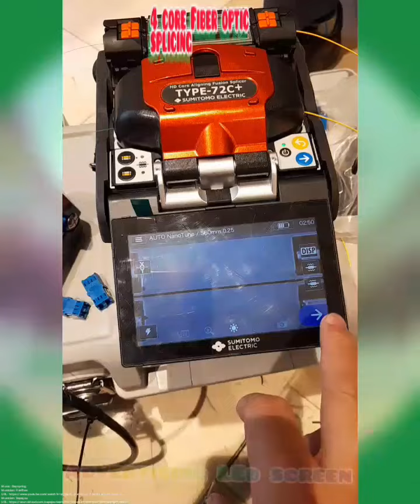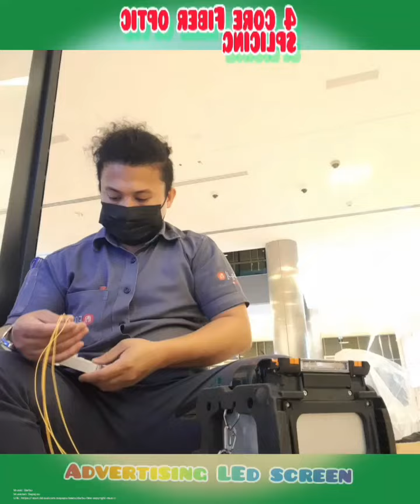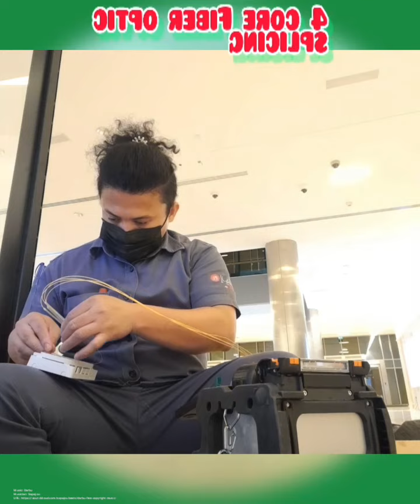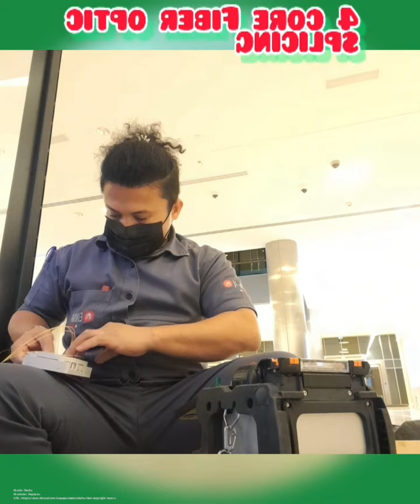fiber optic Splicing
for advertising LED screen